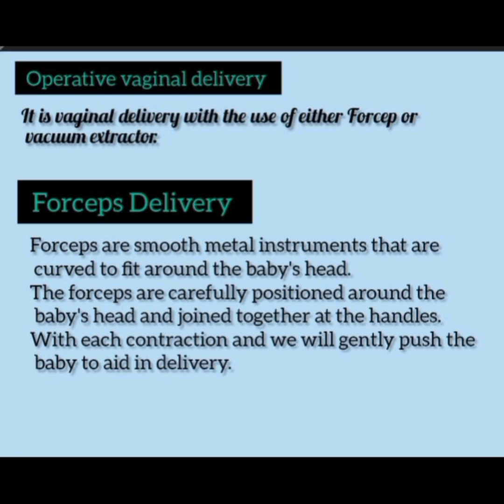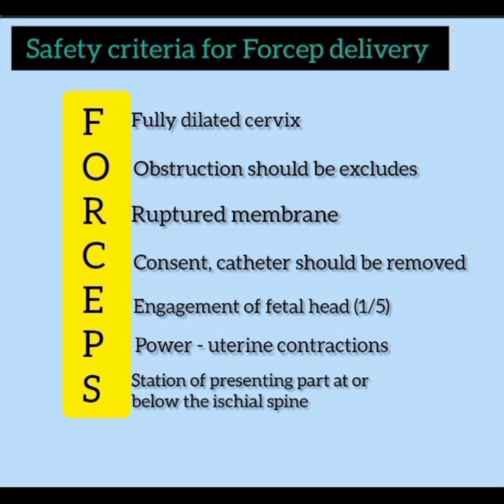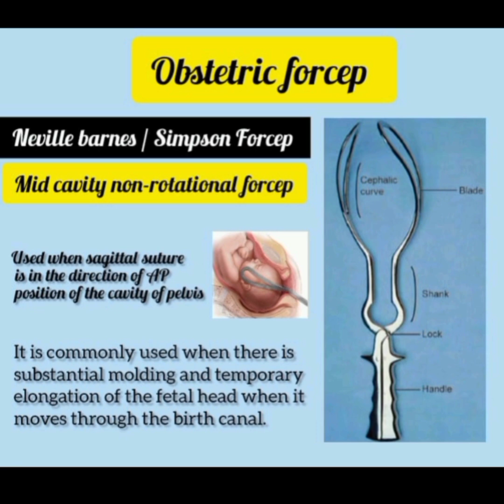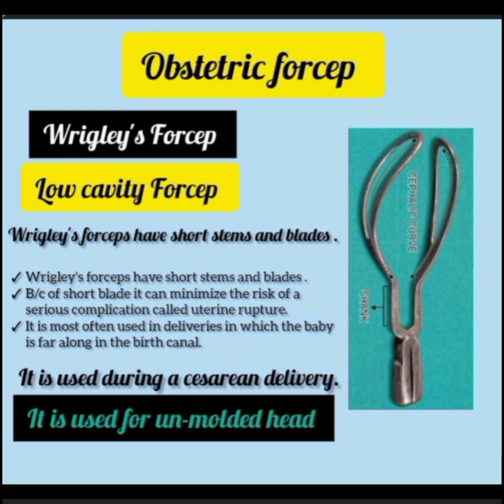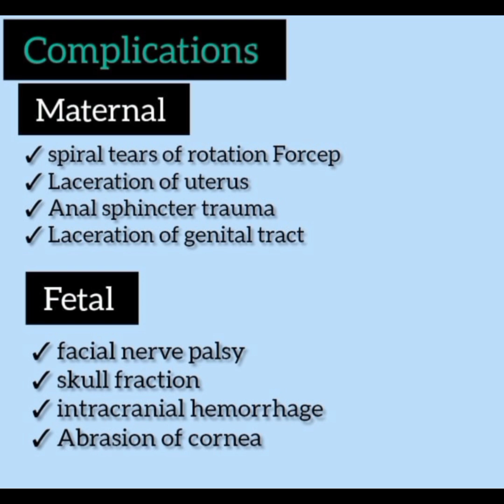FORCEPS VAGINAL DELIVERY (operative vaginal delivery)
POINT TO REMEMBER:
The most common Forcep used nowadays is WRIGLEY'S FORCEP.

CORRECTION ;
Forcep used for breech delivery is WRIGLEY'S FORCEP.